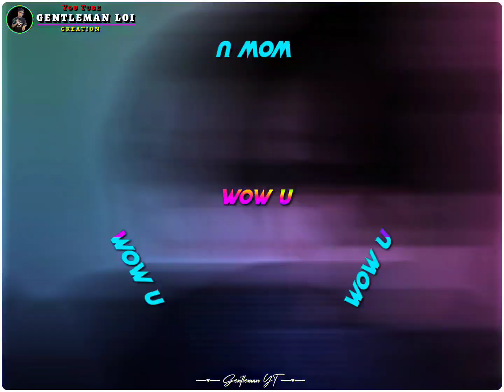Leina Lei❣️💐💞 Manipuri Romantic💏 Song 🎶 || WhatsApp Status Video 🔥|| XML 🔰⤵️ in Link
XML 🔰⤵️

Please support 🥰🥰🥰